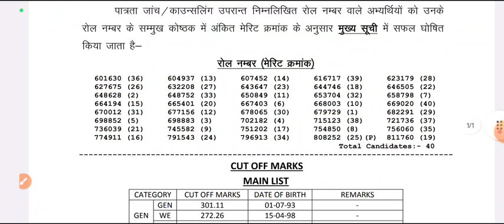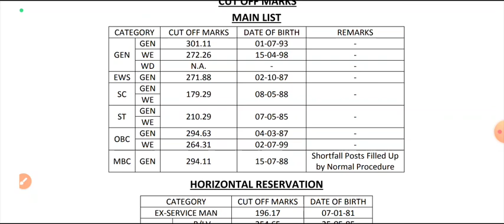RPSC first grade final Result cut-off RPSC First Grade Hindi English history geography result